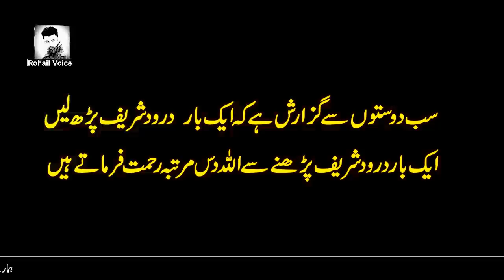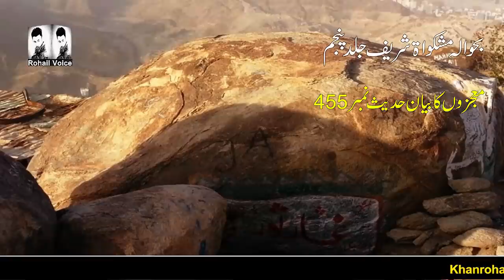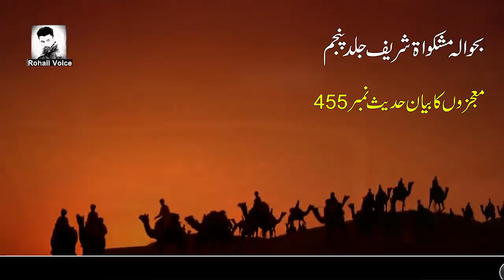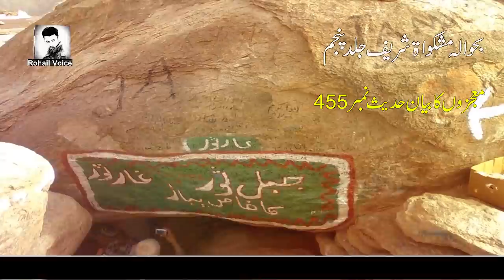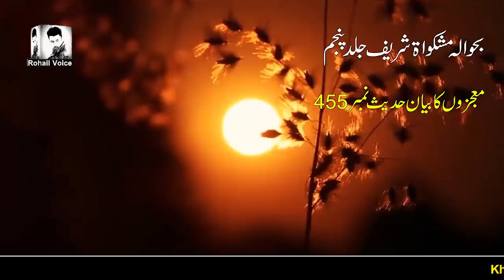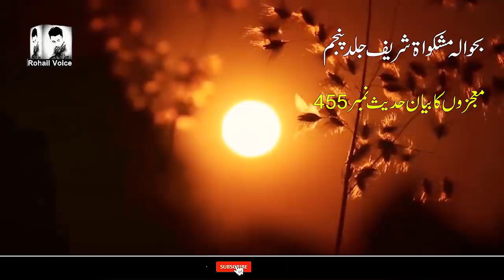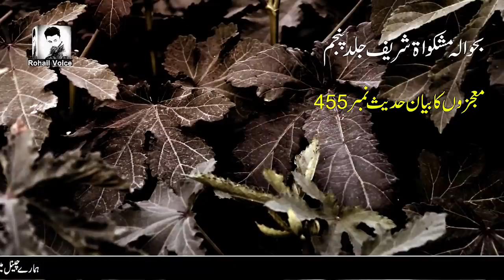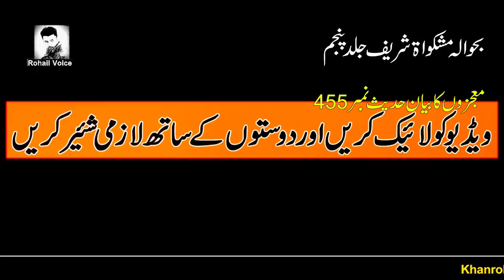Ghar-e-Sor Ka Waqya | Hazrat Muhammed saw & Spider of Cave Sor | Rohail Voice